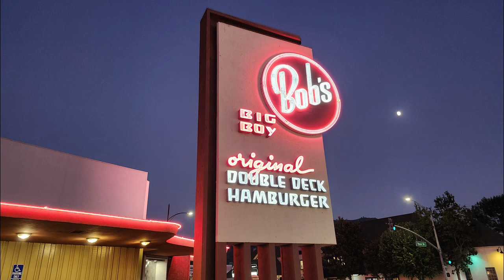Max's Morning Coffee 09/15/24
A quick update on stuff and a thanks to Mike and the gang in California for making my trip such a blast.